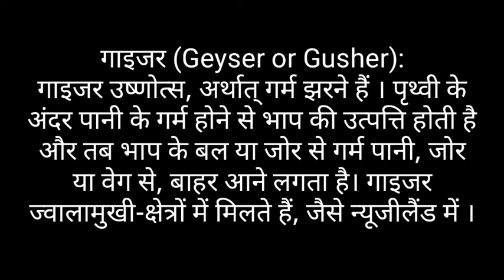गाइजर geyser kise kahate hai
गाइजर(geyser), गीज़र या गाइज़र दोनों स्वीकार्य) एक प्रकार का पानी का चश्मा होता है जिसमें समय-समय पर पानी ज़ोरों से धरती से शक्तिशाली फव्वारे की भांति फूटता है और साथ में भाप निकलती है। यह पृथ्वी पर कम स्थानों में ही मिलते हैं क्योंकि इनके निर्माण के लिए विशेष भूतापीय व अन्य भूवैज्ञानिक परिस्थितियों की ज़रूरत होती है।

Your Queries 👇👇
1. class 10
2. Class 9
3. Class 8
4. Class 7
3.Class 6
4. Class 5
5. Class 4
6.Class 3
7. Class 2
8. Class 1
9. . class 10 k swal
10. Class 9 k swal
11. Class 8 ke swal
12. Class 7 ke questions
13.Class 6 swal
14. Class 5 k swal
15. Class 4 ke swal
16.Class 3 ke swal
17. Class 2 ke questions
18. Class 1 prashn
19. Questions answer
20. short questions
21. very short questions
22. long questions
23. objective questions
24. mcq questions
25. paribhasha
26. defination
27. meaning
28. full forms
29. ncert solutions
30. ncert solutions in hindi
31. ncert notes
32. ncert notes in hindi
33. ncert solution for class 10th
34. ncert solution for class 9th
35. ncert solution for class 8th
36. ncert solution for class 7th
37. ncert solution for class 6th
38. ncert solution for class 5th
39. ncert solution for class 4th
40. Important GK Questions and answer for 4. Competitive Exams
41. MCQ Quiz Test
42. GYAN MANCH RB
43. Important questions
44. Quiz test Mcq
45. competitive questions
46. competitive general questions
47. Hindi
48. geography
49. history
50. civics
51. maths
52. politicle science
53. gk
54. india gk in hindi
55.  gk questions and answers
56. lucent gk
57. lucent gk
58. lucent gk in hindi video
59. lucent GK in hindi
60. lucent geography in hindi
61. lucent geography
62. geography gk question
63. geography gk in hindi
64. lucent 1000 question
65. lucent 1000 prashn
66. lucent gk ka nichod
67. lucent gk important question
68. lucent gk important question in hindi
69. lucent gk important topics
70. lucent ka nichod science
71. lucent for ssc cgl
72. lucent for ssc
73. lucent for railway
74. geography gk
75. lucent mcq
76. lucent mcq in hindi
77. lucent book gk
89. general knowledge questions and answers
90. samanya gyan
91. g.k questions in hindi
92. gk question answer
93. sarkarinaukarigk​​​​
94. gk ke sawal
95. knowledge
96. question answer
97. general knowledge questions
98. gk knowledge
99. जनरल नॉलेज
100. जीके
85. gk today current affairs
86. question
87. सामान्य ज्ञान
88. general knowledge ke question
89. gk knowledge
90. gk dijiye
91. general class
92. general knowledge ki video in hindi
93. general knowledge gk
94. general knowledge questions and answers
95. General knowledge video
96. General knowledge 2021
97. general knowledge for kids
98. general knowledge quiz
99. general knowledge ke question
100.
118. g. k
119. quiz
120. g k question
121. gyanmanch rb
122. ज्ञान मंच आर बी
123. g.k. question with answer
124. answer
125. lucent gk
126. GK 2020
127. GK 2021
128. GK 2022
129. g,k
130. जीके के सवाल
131. GK Police
132. GK IAS
133. GK IPS
134. g. k. question in hindi
135. janral nolej in hindi
136. gyanmanch rb 2022
137. gyanmanch rb 2023
138. gyanmanch rb 2024
139. tense
140. current affairs
141. g.k questions
142. gk today current affairs
143. जी के
144. gk​​​​
145. G_K​​​​
146. g_k​​​​
165. Gk GK gK जीके gk